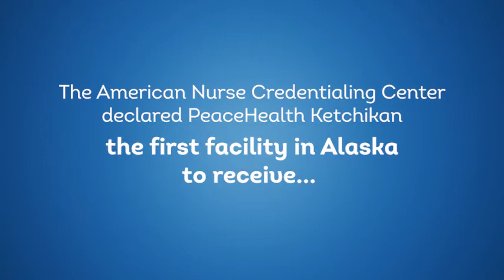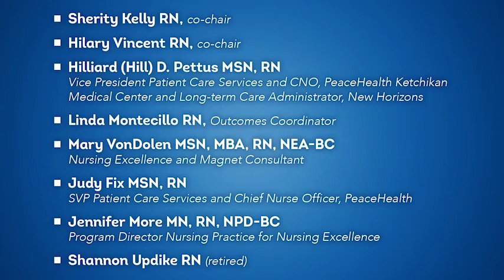PeaceHealth Ketchikan receives news of Pathway to Excellence designation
PeaceHealth Ketchikan Medical Center is the first facility in Alaska to receive the Pathway to Excellence® designation awarded by the American Nurses Credentialing Center. Only 190 hospitals nationwide hold this distinction, which shows their commitment to creating a positive practice environment for nurses.